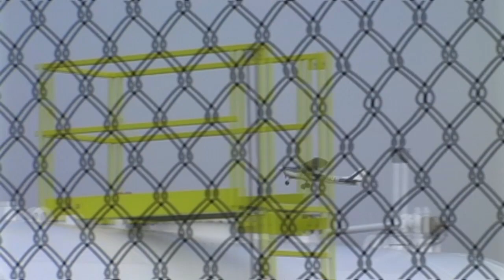Tripod Training #4 @ Lynchburg Regional Airport ( KLYH ) - Amateur Planespotting - Wavering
Hello and welcome to the fourth video in the Tripod Training series. In this video, we film multiple private jets and American Eage ( Piedmont ) flight 5939 arriving and departing from Lynchburg Regional Airport. I hope you enjoyed this video! If you did or did not, let me know below! Thank you again for watching